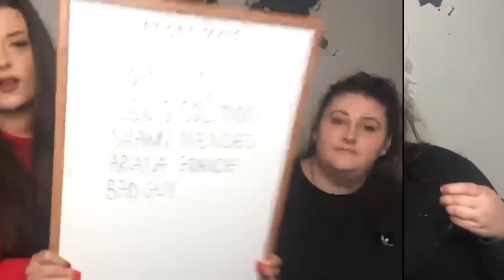lewis capaldi, someone you loved ROADTRIPTV REACTION 😎